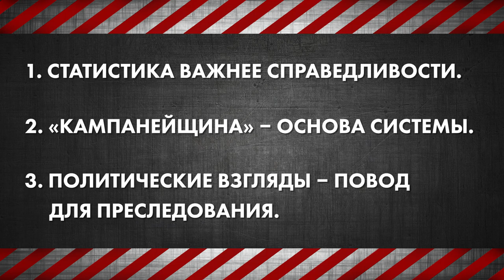Как защитить свои права - Вступление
Россия. Обыски, задержания, аресты. Кто в группе риска? Да практически все (за исключением совсем уж младенцев).

Ну и конце концов, в группе риска те, кто по какой-то необъяснимой причине просто «вызывает некие подозрения» у власти.
«Противостоять произволу можно и нужно», – в этом абсолютно уверены создатели нового цикла на канале MRR (My Russian Rights).

Видеокурс «Как защитить свои права» – о том, что делать при столкновении с системой, если в гости пришёл участковый, или вас решили обыскать, или задержать, или допросить и тд. Практические советы на реальных примерах.

Авторы и ведущие курса – журналист Татьяна Малкина и юрист Алексей Федяров.
В первой серии курса – подробно о том, к чему именно должны быть сейчас готовы  те, кто находится в группе риска.
00:00 Столкновение с системой - не в пользу гражданина
00:35 Татьяна Малкина
01:17 Алексей Федяров
02:04 Погоня за статистикой и «кампанейщина»
04:32 Что же делать?